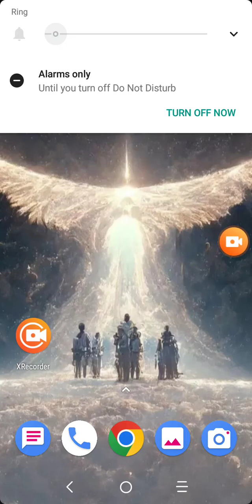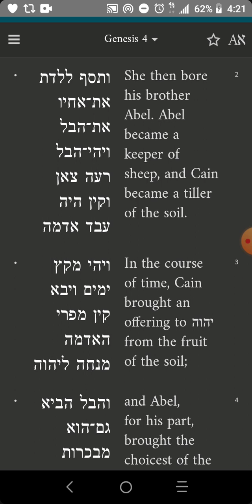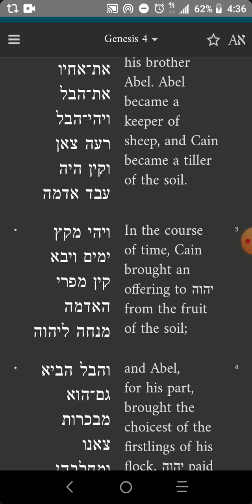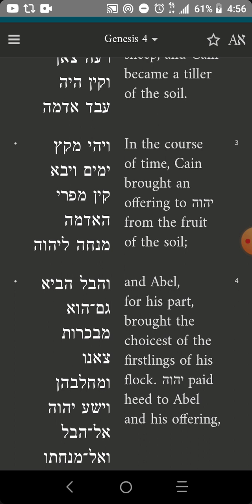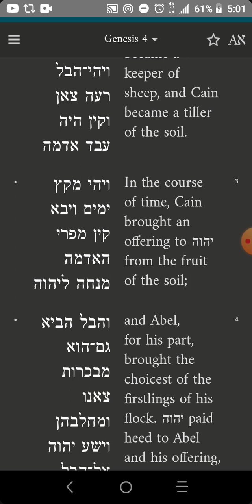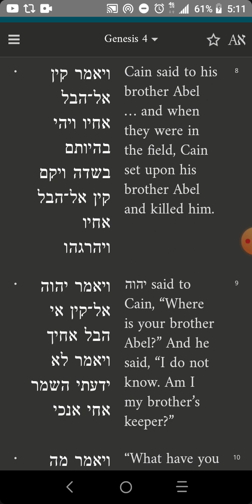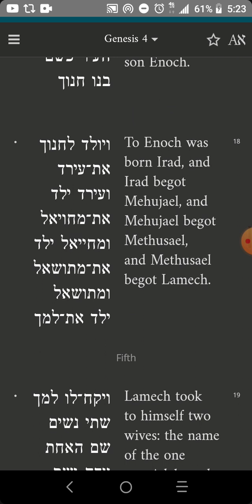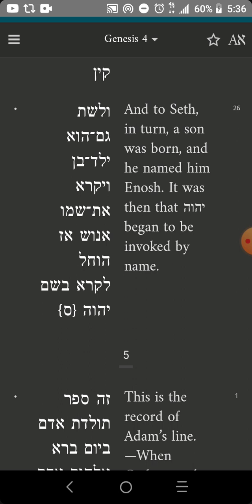Genesis Chapter 4 Hebrew Torah Reading